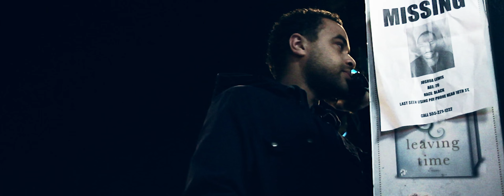" F R E E L A N C E R " A short film by B.Johnson / Starring Evan Woodfork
[ A man accepts an opportunity where he discovers just how far he'll go to make money. ]